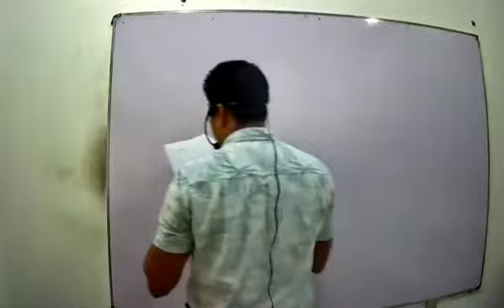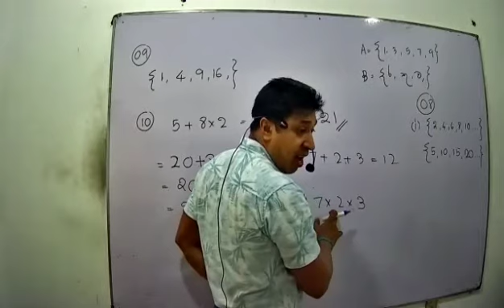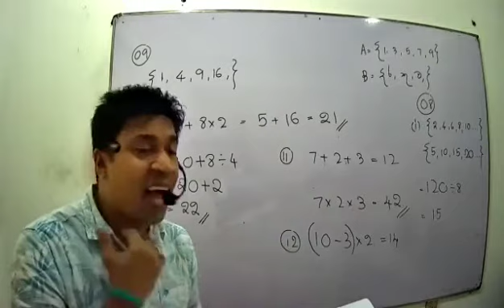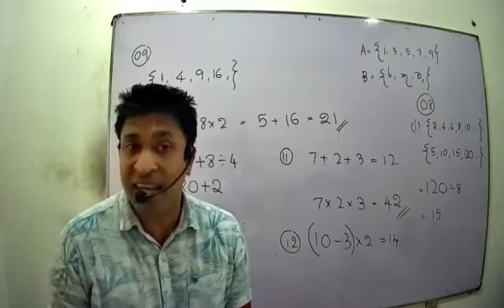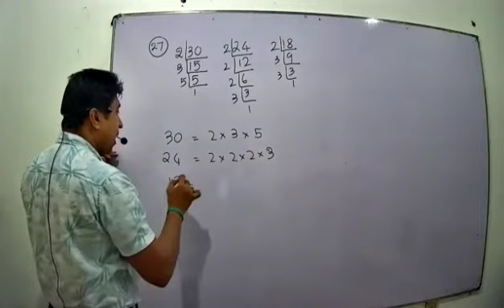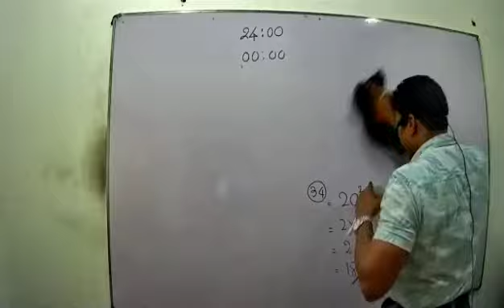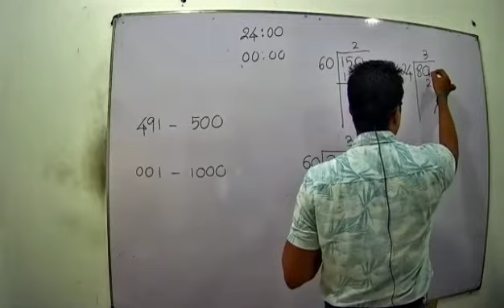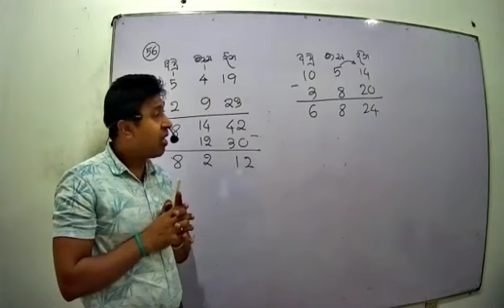Grade 07 Maths Paper Discussion (2020.12.08)